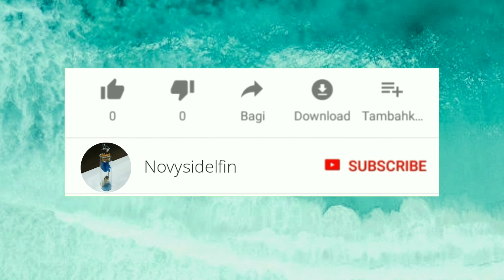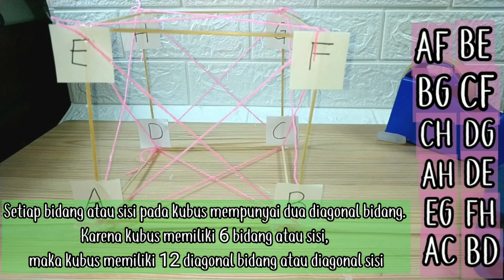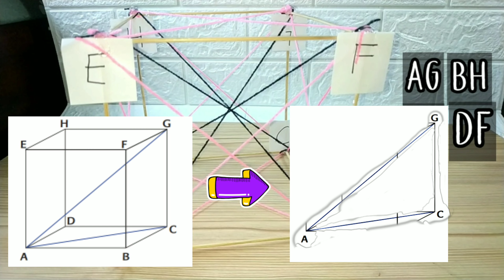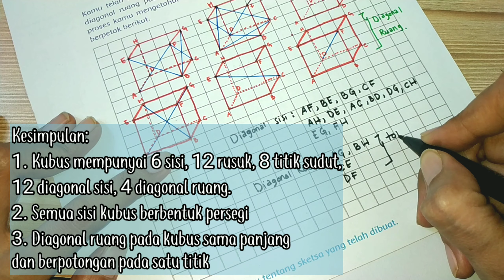Cara Menentukan Diagonal Bidang dan Diagonal Ruang Pada Kubus Tugas Kelas 6 SD Tema 4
Video kali ini saya akan meunjukan cara menentukan diagonal bidang/ sisi dan diagonal ruang pada kubus y, menggunakan kerangka kubus yang sebelumnya sudah dibuat pada video ini y
selain dengan kerangka kalian juga bisa menentukan diagonal bidang dan ruang kubus dengan membuat sketsa kubus pada kertas berpetak y...

Alat dan Bahan:
1. Kerangka Kubus
2. Lem Tembak/Solasi
3. benang wol/ tali kasur
4. kertas berpetak
5. Pensil/Spidol
6. Penggaris

Diagonal bidang pada kubus
diagonal sisi pada kubus
diagonal ruang pada kubus
menentukan diagonal bidang dan diagonal ruang kubus
menentukan diagonal bidang dan diagonal ruang pada kubus tugas kelas 6 SD
cara membuat kerangka kubus
eksplorasi diagonal bidang kubus
cara menemukan diagonal bidang dan diagonal ruang pada kubus tugas kelas 6 SD Tema 4
cara menentukan diagonal bidang dan digonal ruang pada kubus
menentukan diagonal kubus
diagonal bidang dan diagonal ruang kubus
cara memahami diagonal sisi dan diagonal ruang kubus
unsur-unsur kubus